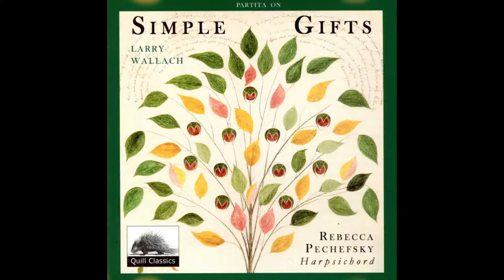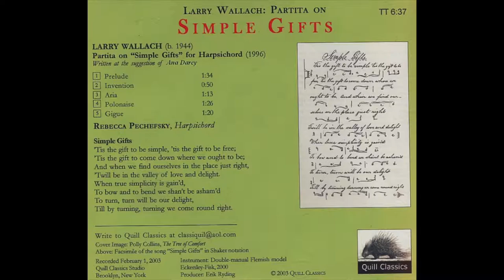Partita on Simple Gifts, by Larry Wallach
A five movement suite after five baroque composers on the famous Shaker hymn tune Simple Gifts, commissioned by Al Past and performed by Rebecca Pechefsky. Much more by her on the Quill Channel!